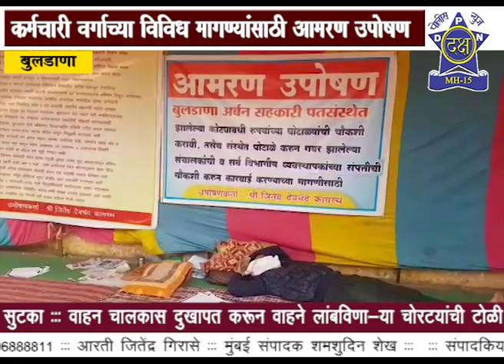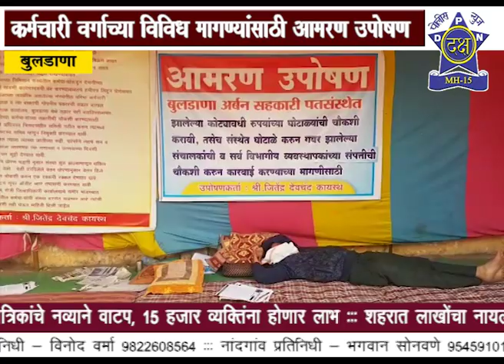कर्मचारी वर्गाच्या विविध मागण्यांसाठी आमरण उपोषण -बुलढाणा | Daksha Police News Nashik